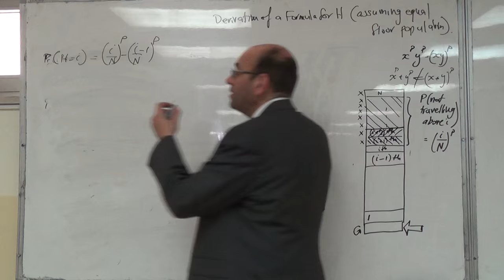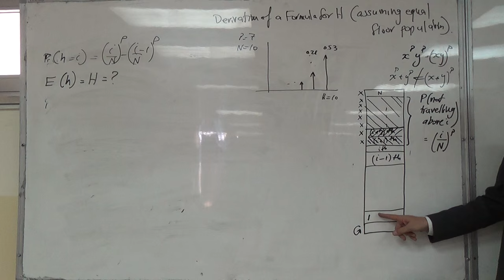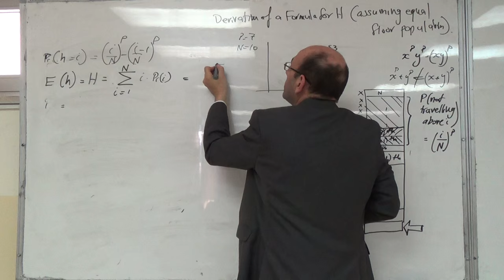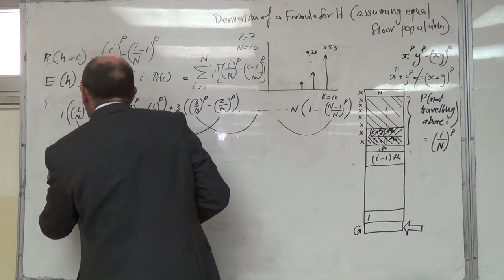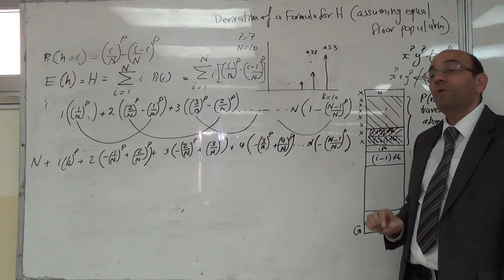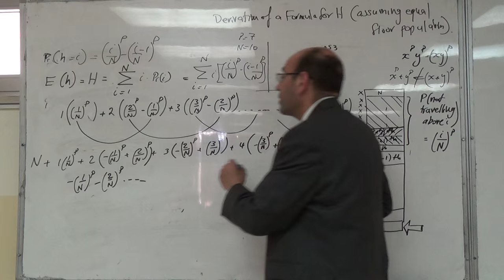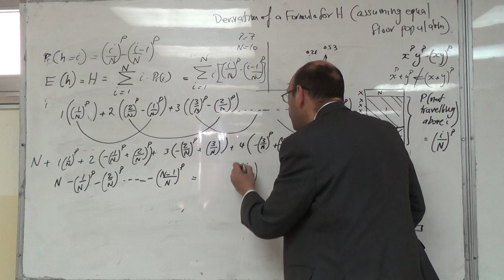Deriving a Formula for H for Equal Floor Populations (IV), 18/2/2016